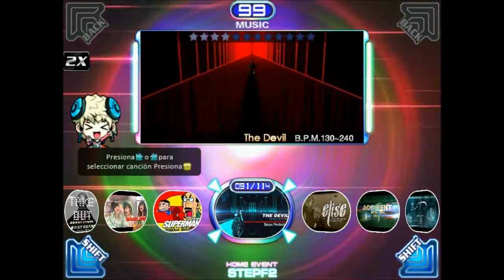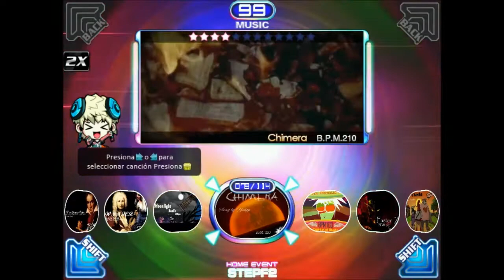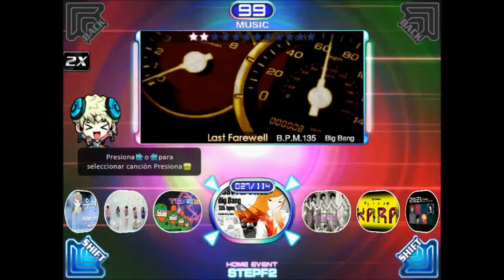PUMP IT UP FIESTA 2 BASIC MODE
Creditos a sus respectivos autores. dejo e Link en la descripcion